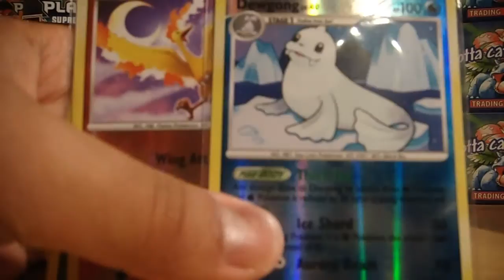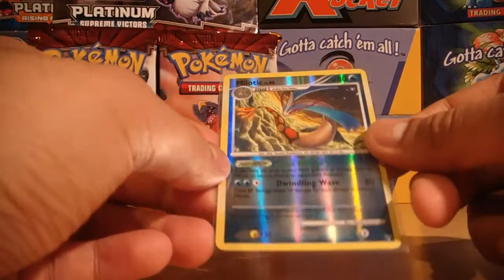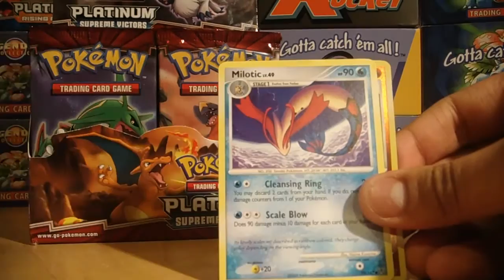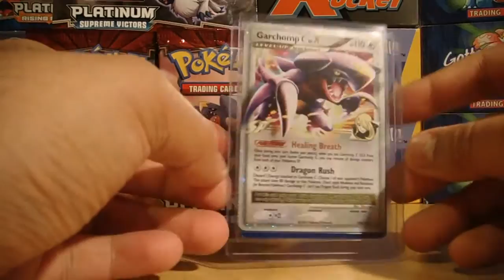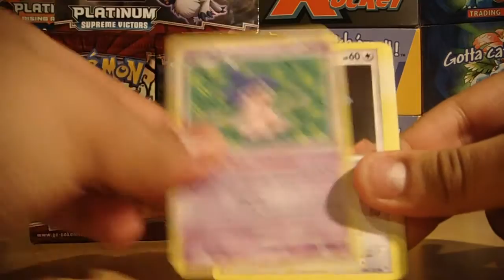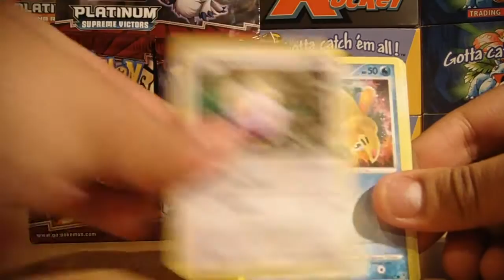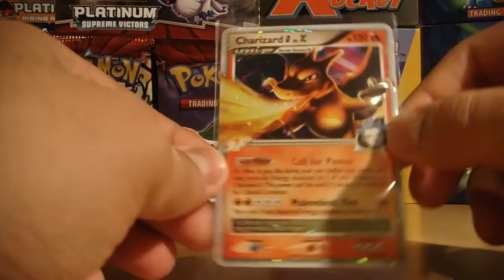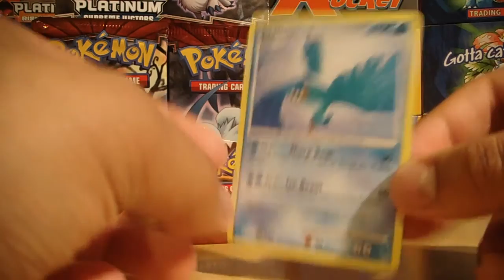Opening A Platinum: Supreme Victors Booster Box (Part 2)